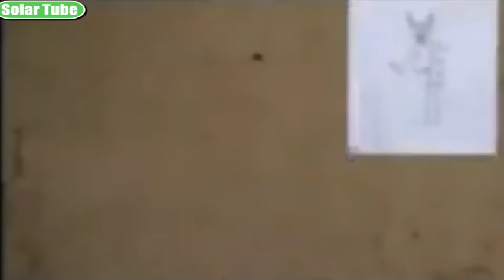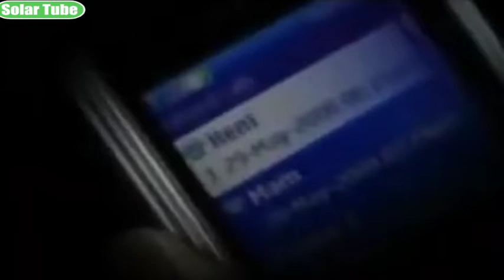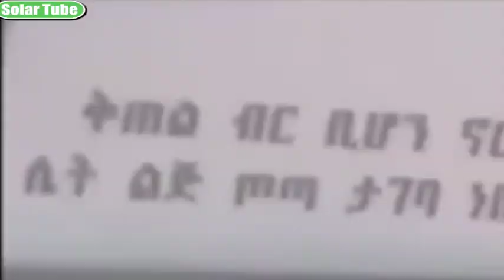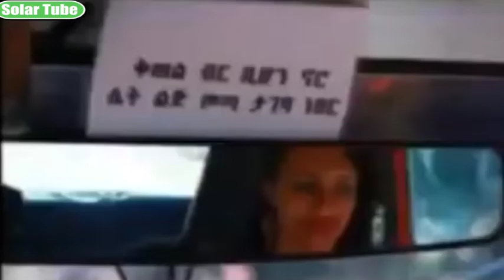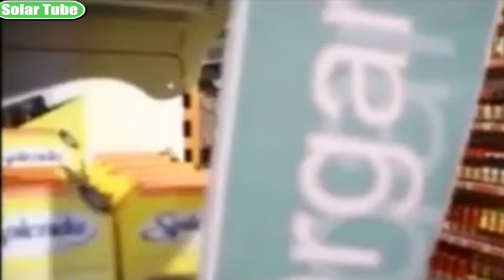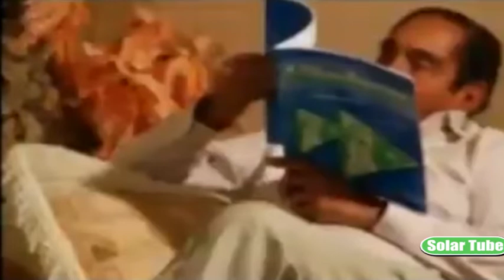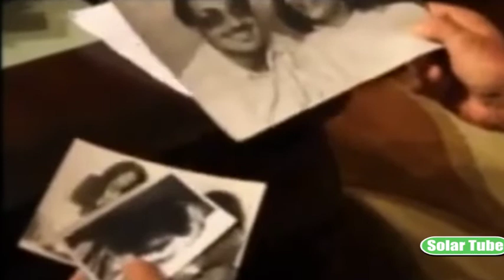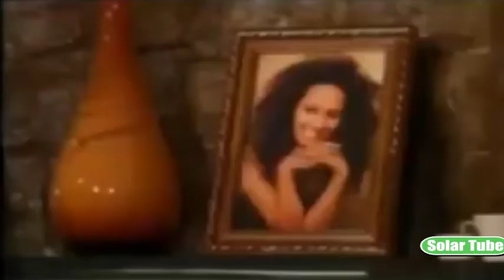Tiwulid ትውልድ movie of Ethiopia by Solar Tube